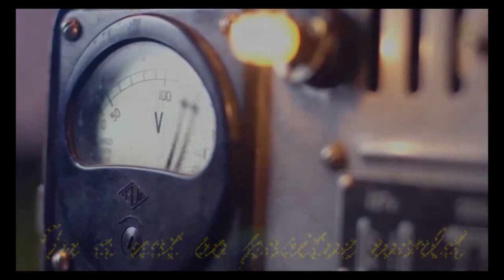Have you ever done this?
Check out this fun list of things that Jeff,Bob and Aunt Chris have done.   Staying positive and giving back to others can be rewarding.   What is your total, please share in the comments.